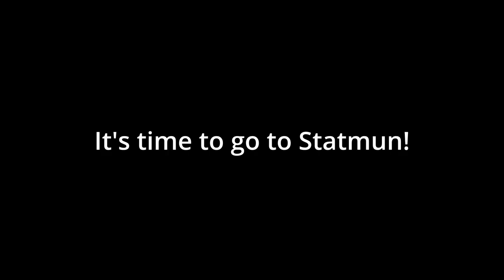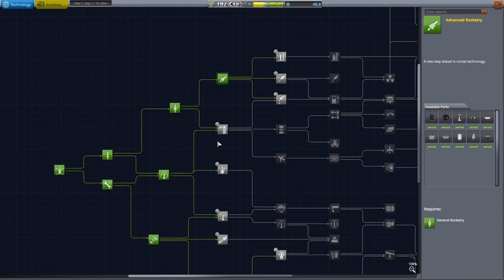[Kerbal Space Program] Whirligig World Career Mode (Part 3: Statmun and RAGE!)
Mods used:
Whirligig World
Kopernicus
Nuclear Rockets